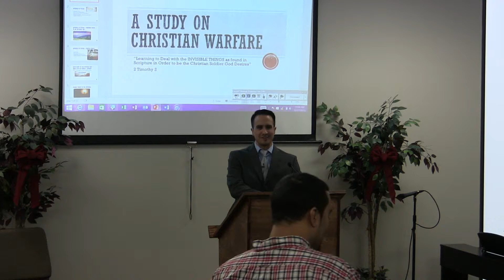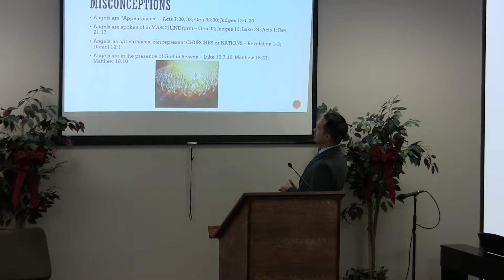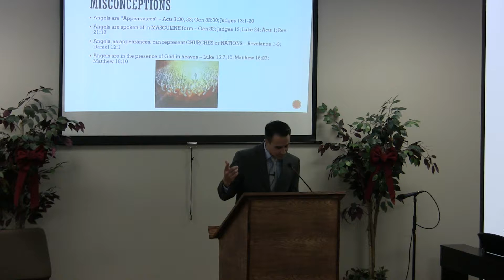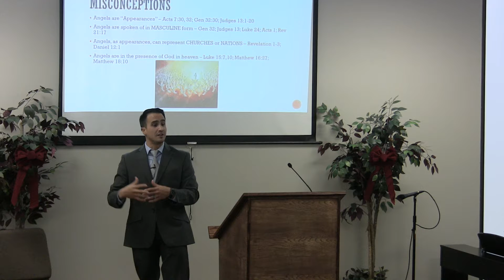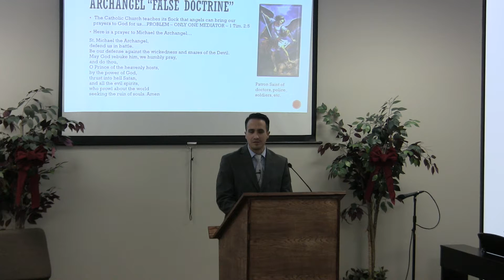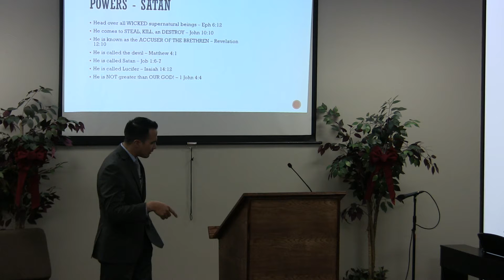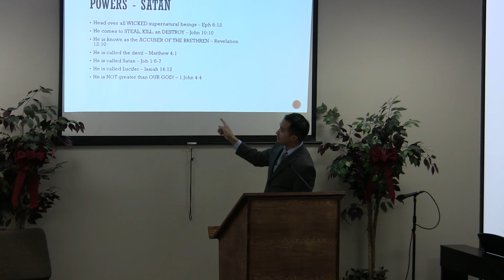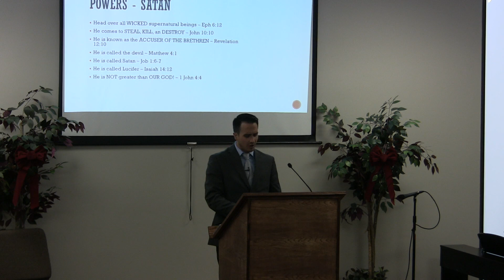2015-12-27 Spiritual Warfare - Part 3